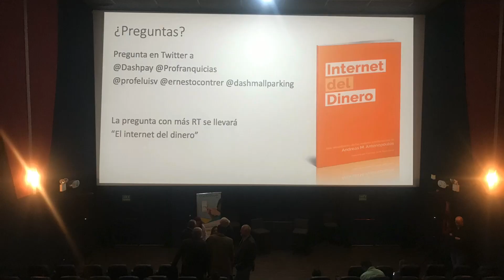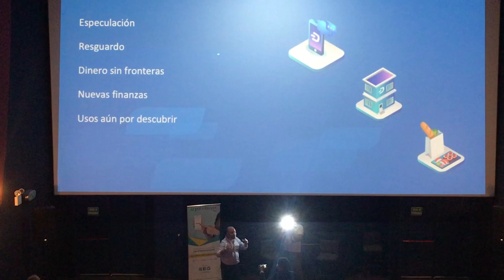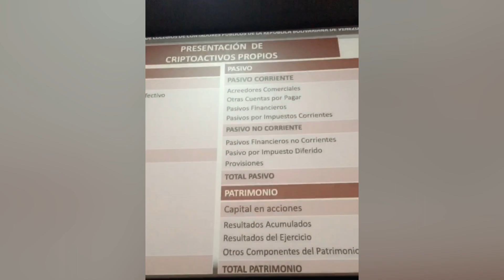Dash event "abc of cryptocurrencies" - Caracas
And this is how the "ABC of cryptocurrencies" event took place in Caracas - Venezuela, where Ernesto Contreras (Dash Core Group), Luis Veloz (Federación de colegio de contadores públicos de Venezuela), Yoana Castillo (Dash Mall and Parking), Alejandro Vivas (Profranquicias), Jose Hernandez (Coordinator of the Permanent committee of the FCCPV) and Dash Help team, shared knowledge with almost 200 users, many of whom had the opportunity to live the Dash Experience buying their pop corns and soda combo, paying with their wallet thanks to all the Dash collaborators who made this possible.

This event was televised by three of the most important Television stations in Venezuela: Globovision, Venevision and TVVenezuela, which allowed Dash to be present in many of the homes of the Venezuelan population, stimulating the curiosity and the desire to know more about the cryptocurrencies and the existing community.

The Support and Training Center was also promoted, handing flyers and knowledge to all participants present, and our banner was used as background for every interview with the panelists.

Enjoy the video and don't forget to leave your feedback!

👉👉Déjanos en los comentarios cualquier tópico sobre el cual quieras que hablemos para la semana siguiente y estaremos activamente interactuando con ustedes!👈👈

En este espacio lo más importante ¡ERES TU!😍

Si quieres saber más... ¡Acompáñanos!

COMPARTE CON NOSOTROS AQUÍ!!

¡Descubre todo lo que no puedes perderte! Visita nuestra página web